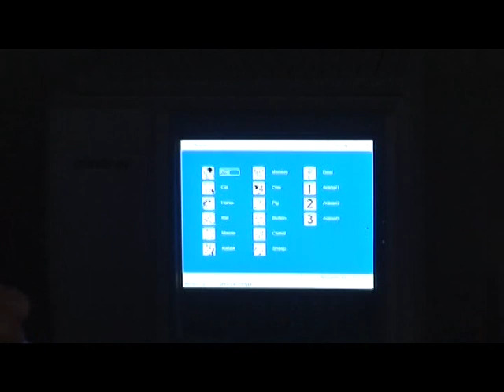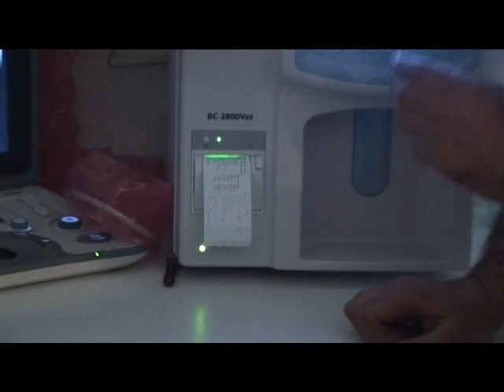Országos elsők lettek a sükösdi gyerekek (Dél Tv)